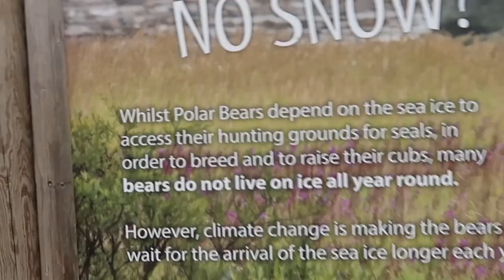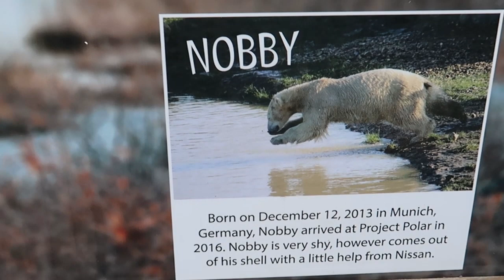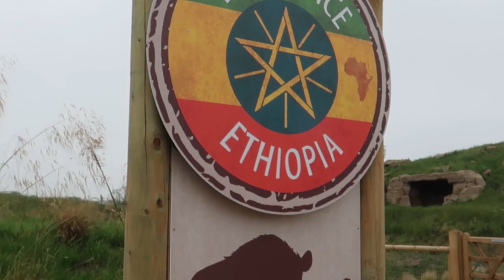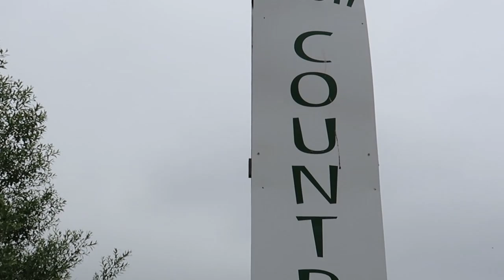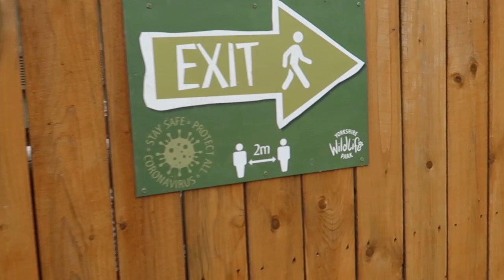A DAY IN OUR LIFE IN LOCKDOWN | Come To The Zoo With us | Yorkshire Wildlife Park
In today's video we have a little 'day in our life in lockdown' vlog for you and we go to Yorkshire Wildlife Park. If you love the zoo then you'll love this video 🙂

Lots of love, Tom & El xx